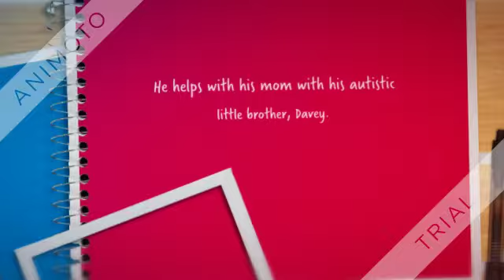Screaming Quietly by Evan Jacobs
Screaming Quietly by Evan Jacobs book trailer